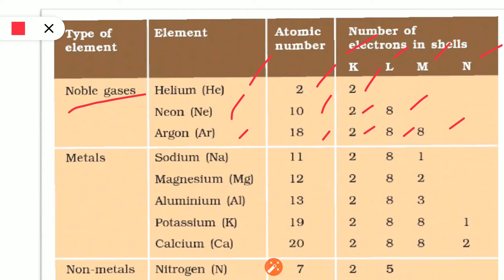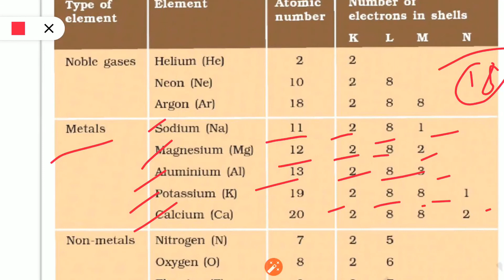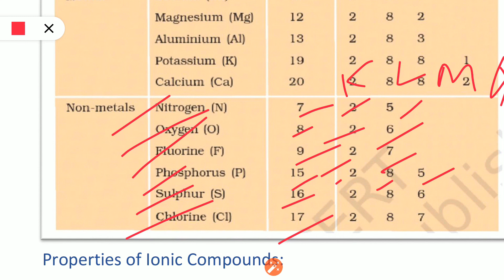Electronic configuration of some common elements for class 10th & below.....🔥🔥🔥